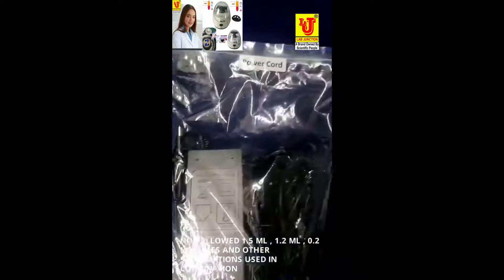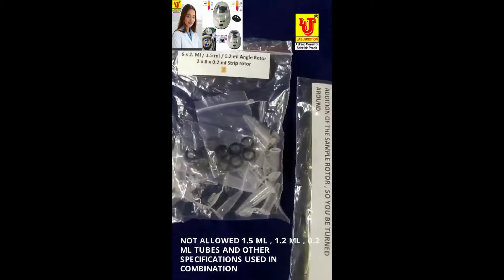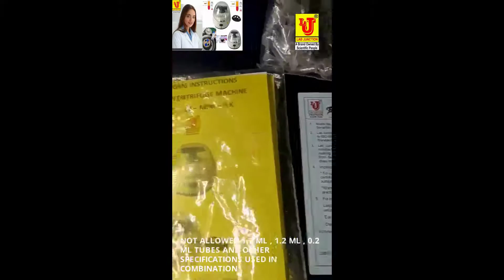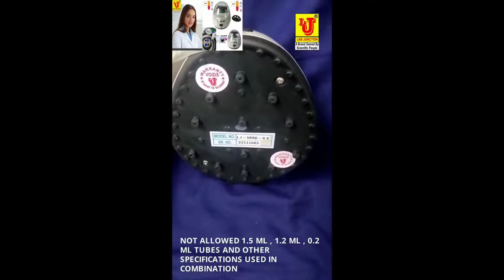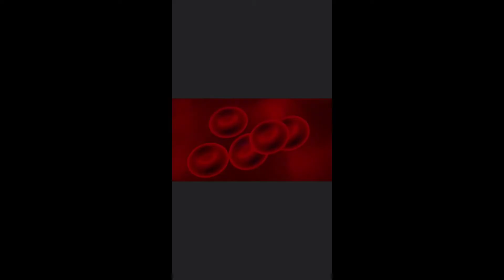Centrifuge Machine Micro Mini pcr